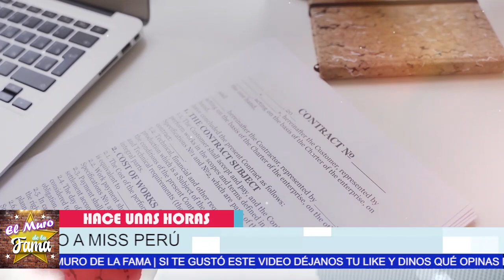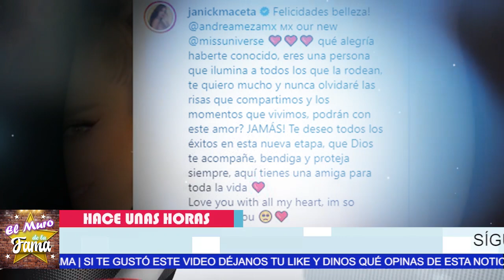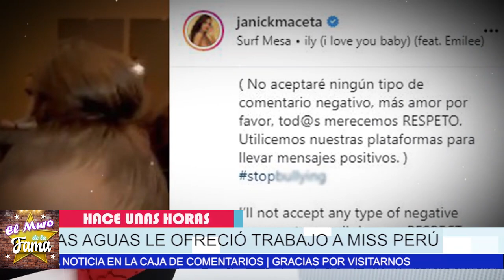🔴😖 Telemundo Acabó la BR0NC4 con Andrea Meza Y Miss Peru😬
¡ BIENVENIDOS ‼️